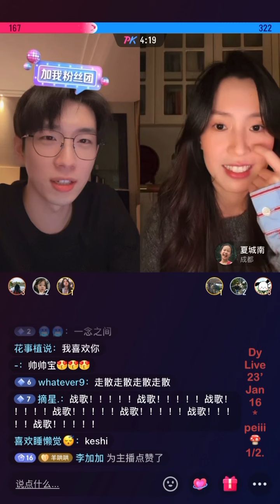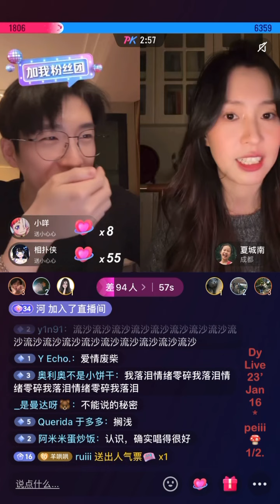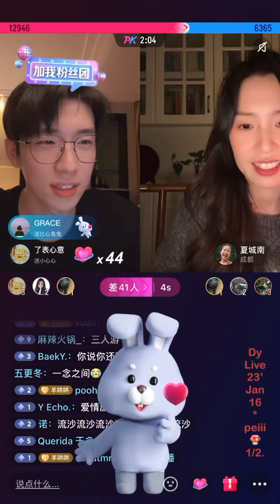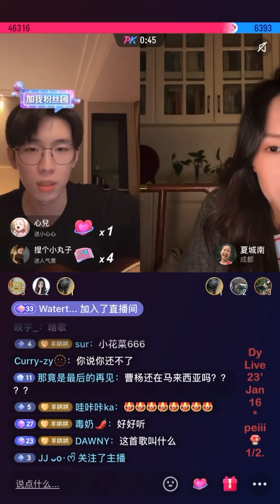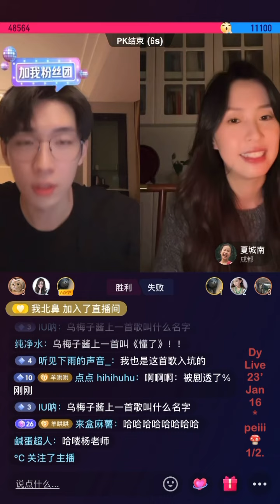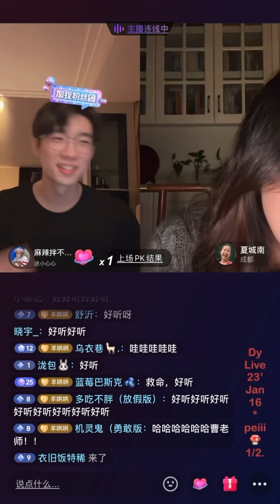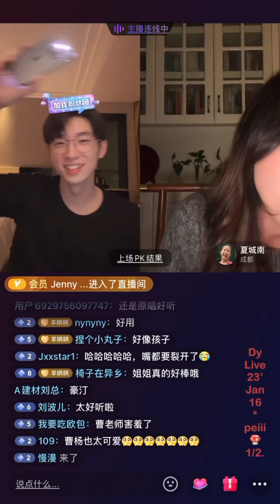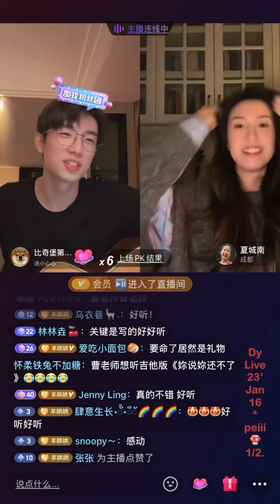LIVE | 230116 (1/2) 曹杨抖音直播：知道帅版）👌🏻 Young’s Douyin Live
All live recorded by me peiii, can be take out with FULL credit.